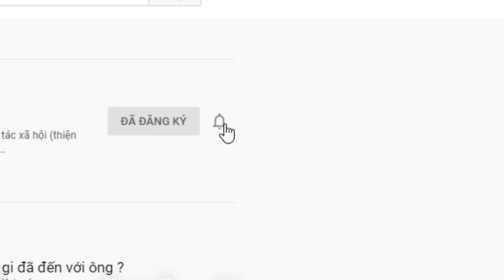NGHE CŨNG THẤM.